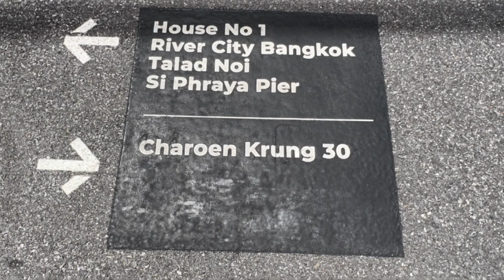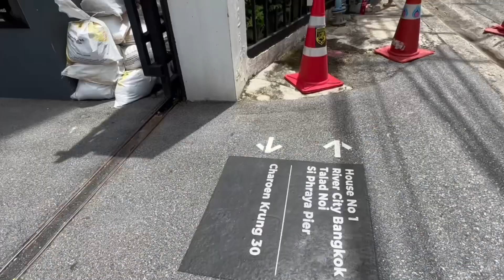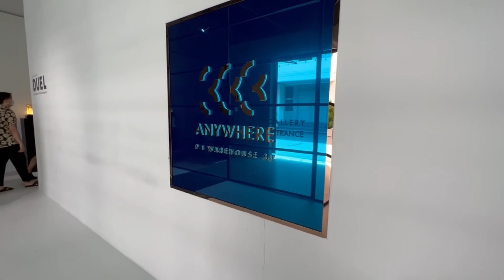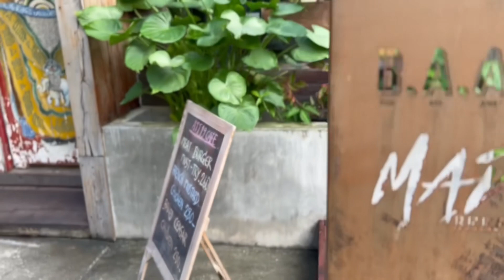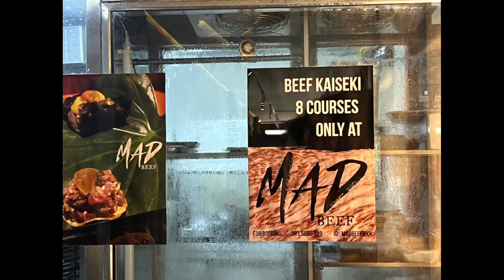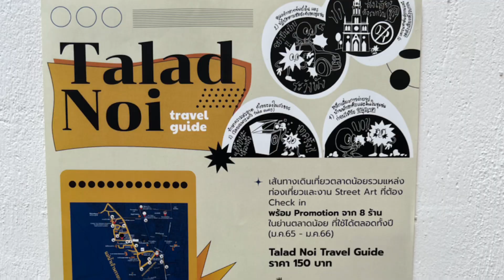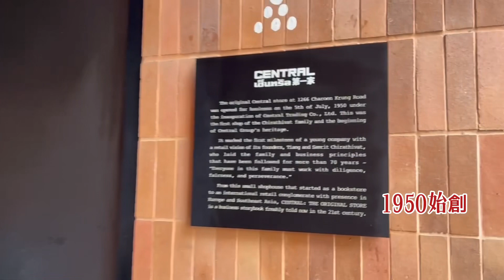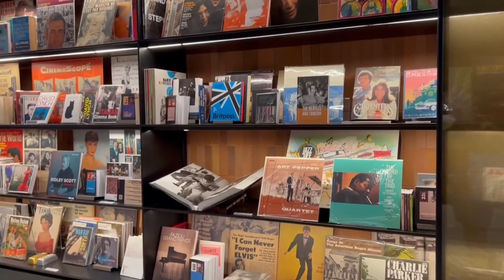【移居泰國】哈里帶你潮遊活化曼谷老唐人埠Talat Noi | 曼谷吃喝玩樂123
真係識玩曼谷，一定要知道活化、潮化了的老唐人埠
記低呢個名字 Talat Noi , 一個肯定正過型過香港M+ Musemum 的藝術展廊區
記低呢條街 Charlene Krung Road 石碑軍路，從前唐人埠的商業大馬路，今天已經是有歷史有河景有文青小店有Four Season hotel嘅曼谷文青追捧旅游景點。
記得呢間1950年開業的Central Department Store 第一家（原始店），沒有這店，沒有今天的Central World , Central Embassy;但曼谷第一大家族竟然肯把原始店 cross over Tom Of Finland (同是誕生50年代的男同志繪本角色）

到底曼谷如何新舊交融，哈里帶你走一圈

去得曼谷自由行，點解唔配埋免費曼谷自助睇樓？

⭕️善用行程，一邊享受久違了的旅遊，一邊考察曼谷優質住宅物業，把握泰銖低水的投資機遇。
⭕️行程得幾日，玩緊要D，睇一個真係好嘅項目。

歡迎預約安排睇樓行程。如果今個禮拜己經係曼谷，可以join 星期六呢團

⭕️十月八日（今日星期六），為你安排好了
🥞早上9點酒店食自助早餐
🚝10點，慢慢坐BTS 出發
🏠11點，參觀現樓項目
🍲1點前完，去曼谷5大人流商場Central Latphrao 食lunch
🛍再慢慢去行泰國潮流商場Union Mall shopping
然後坐一個站MRT 地鐡去Chatukchak market
😍係咪好prefect 呢！

🇹🇭參觀項目： The Line Phahoyothin Park
發展商： Sansiri 尚思端（曼谷最規模發展商）
BTS站： Ha Yaek Lat Phrao
👍🏼參觀原因
1-現樓項目，睇住買，零風險
2-BTS 頗近距離
3-天橋相連五大商埸，可能係曼谷最方便地點
4-曼谷買樓123特優價單，超荀價
5-項目已經入住，可以更了解曼谷真生活